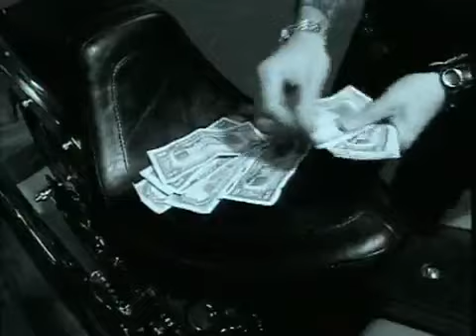Manowar - Return Of The Warlord